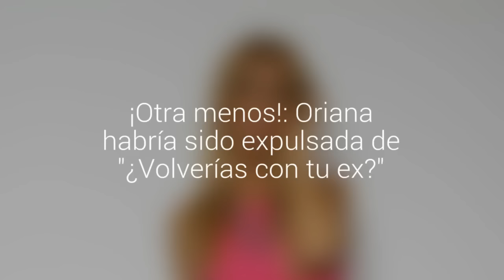¡Otra menos!: Oriana habría sido expulsada de "¿Volverías con tu ex?"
La polémica participante venezolana habría quedado fuera del reality de Mega luego de agredir a Ingrid Aceitón. Si se confirma la salida sería la tercera baja del espacio por el mismo motivo.